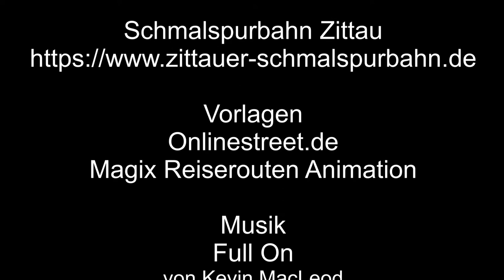Triebwagen 137 322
In diesem Teil dreht sich alles um den Triebwagen 137 322 bei der Ausfahrt aus Zittau nach Jonsdorf.